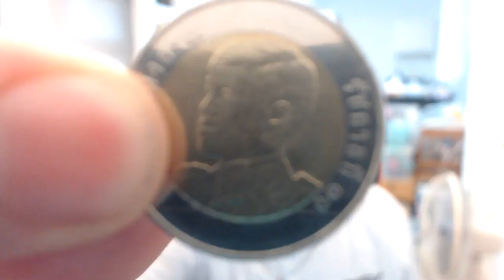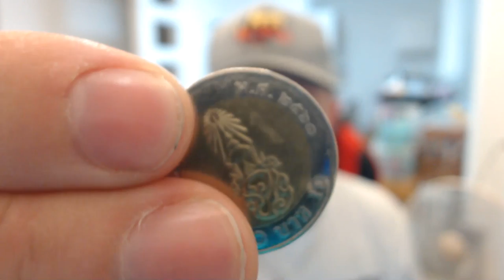Live "Devenir Youtubeur" pour devenir une star du Web,conseils, astuces et tutos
GLG Vidéo deviendra donc Live et Youtube avec un petit plus tous les samedi entre 16h et 17h
-Un debriff Pour ceux qui voudraient se lancer en me faisant une dédicace ou en mettant vos vidéos sur cette Chaîne (Détails et modalités
-Un Live ou on parlera de Youtube, de tuto, sujet, mise en place idée, technique, questions, argent, partenariat, story telling, business plan. enfin ce que vous voudrez et/ou qui m'aura déjà été demandé/suggéré dans les accro de la semaine.

● PROJET VIDÉO ●